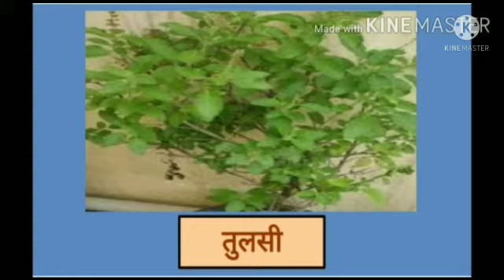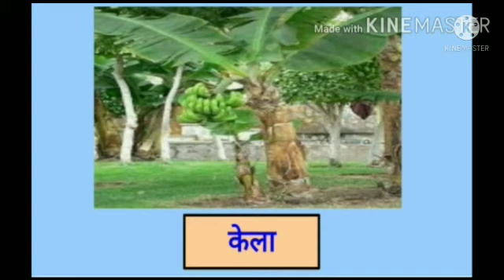class 1st hindi path 20